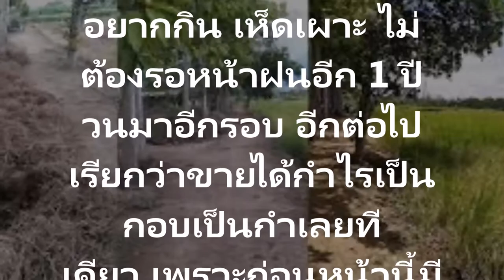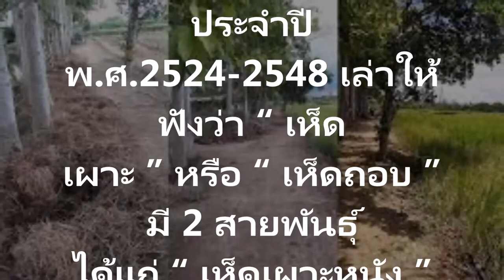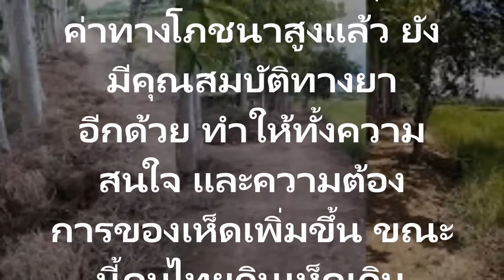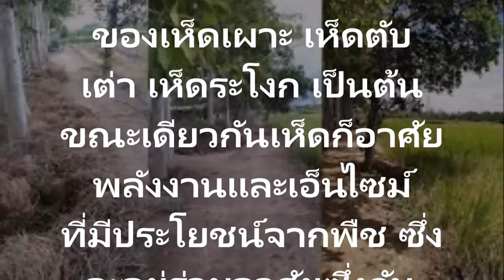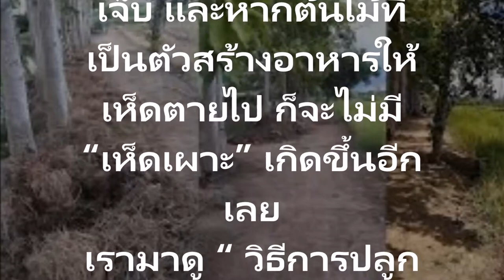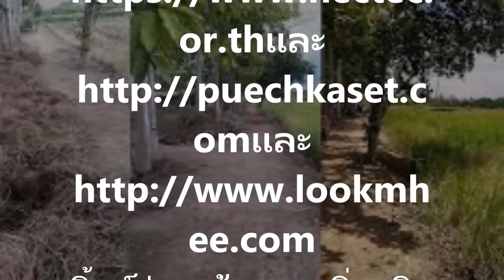เห็ดเผาะ ไม่ต้องไปซื้อแพงๆ แค่ทำตามนี้ ก็มีเห็ดเผาะกินได้ทุกปี ไม่ต้องไปเผาป่า ไม่ต้องไปซื้อแพงๆ ทำง